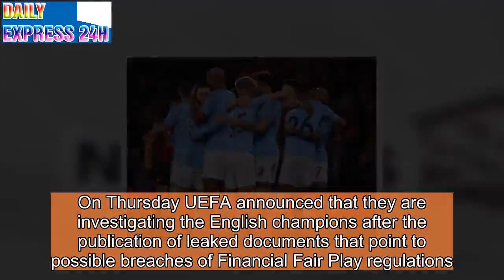US club owners pushed Premier League to open probe against City